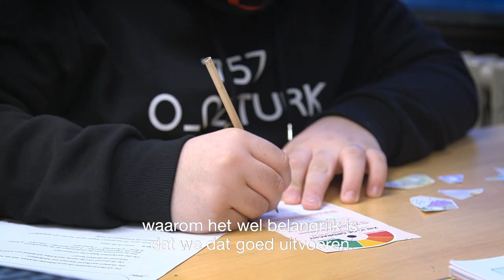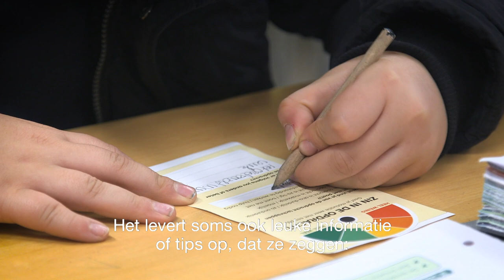Hoe gemotiveerd zijn je leerlingen en waarom? Check het met de ‘motivatiemeter’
Krijg jij ook enkel een 'ja mevrouw' of 'nee meneer' als je aan je leerlingen vraagt of alles goed gaat? Hebben ze geen zin in een opdracht, maar heb je geen idee waarom? Met deze motivatiemeter maak je hun leergoesting zichtbaar en breng je het gesprek vlot op gang.

Elke week het beste van Klasse in je mailbox?